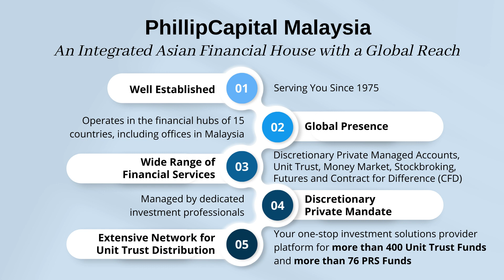Malaysia GDP growth slows to 2.9% in Q2 on weak exports // Phillip Highlights 24Aug2023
Malaysia’s GDP growth moderated to 2.9% year-on-year in second quarter this year, versus first quarter at 5.6% year-on-year, amid weakness in the external-oriented segments. Interestingly, on a quarter-to-quarter basis, GDP number was in fact stronger, growing further by 1.5%.

Moving forward, we expect private consumption to continue to support our country's economic growth. To note, consensus indicates a projected GDP growth of approximately 4-4.5% for Malaysia in 2023, while IMF forecasts a growth rate of approximately 4.5% this year.

Keep yourself updated with the latest local and international financial news.